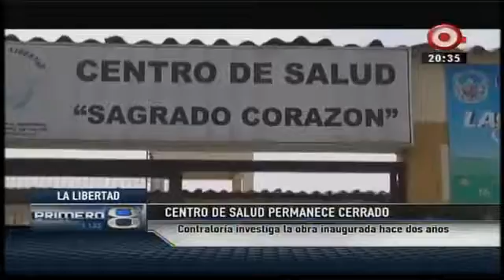Contraloría detectó Centro de Salud que permanece cerrado en La Libertad - Canal N - 08.07.16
En La Libertad, un centro de salud permanece cerrado, a pesar que fue inaugurado hace dos años. La Contraloría investigará el hecho, tras comprobar el abandono de este establecimiento. El director del recinto médico, señaló que la municipalidad nunca transfirió formalmente la obra. (08.07.16 - Canal N)